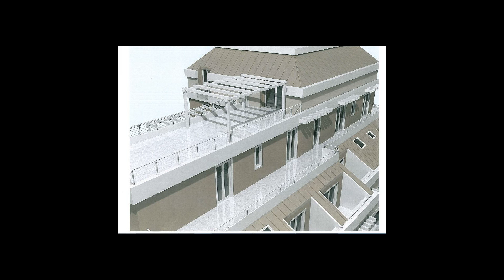APPARTAMENTO in Vendita a San Benedetto del Tronto (AP)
Lagenzia Re Casa Immobiliare propone in vendita appartamento nelle Marche a San Benedetto Del Tronto in provincia di Ascoli Piceno.

In palazzina di nuova realizzazione ubicato in zona centrale ed a meno di 100 metri dal mare, appartamento al piano secondo di totali tre composto da ingresso su soggiorno con angolo cottura, una camera da letto matrimoniale, un bagno con doccia, due terrazzini di mq 5 caduno di cui uno nella zona giorno ed uno nella zona notte.

Disponibili al piano interrato garage di varie metrature con prezzo da computare a parte.

Il fabbricato è costruito secondo gli ultimi criteri di legge e precisamente: cappotto esterno di cm 12, riscaldamento a pavimento con impianto centralizzato e contabilizzatore per ogni unità, pannelli solari per produzione di acqua calda, certificazione termica ed acustica, predisposizione per impianto di raffredamento, infissi in legno con doppio vetro a taglio termico, tapparelle in pvc con catenacci di sicurezza sulla prima barra, impianto fotovoltaico, porte interne del tipo liscio, portoncino blindato, pavimentazione in monocottura nella zona giorno e parquet nella zona notte.